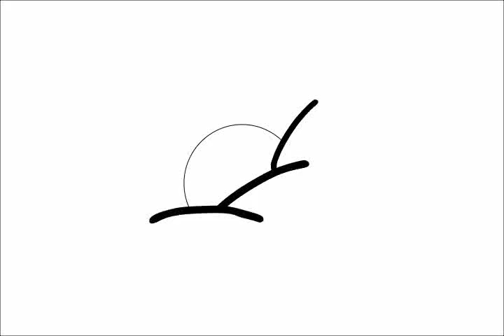Miss Circle bikini INFLATION MORE animation